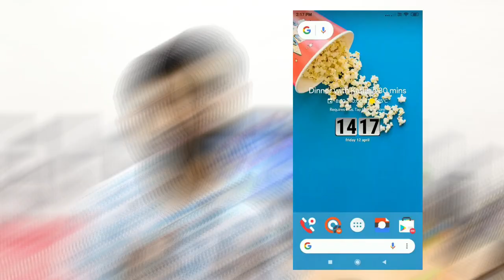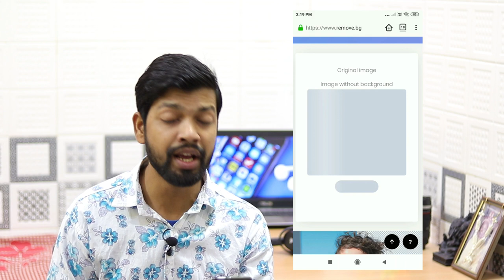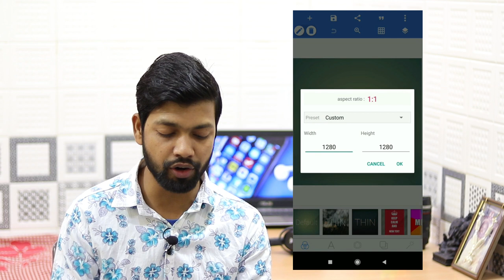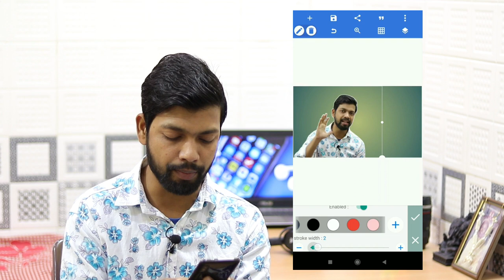How To Make White Outline In Thumbnail Photo Easy With Android Phone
Hello dosto aaj ke es video me apko sikhaunga ki kaise aap apne Photo par jab aap thumbnail banayenge tab white outline ko bana sakte hai wo bhi apne Android Phone ka use karke tho baaki ki baate aap video me dekh sakte hai. Thankyou